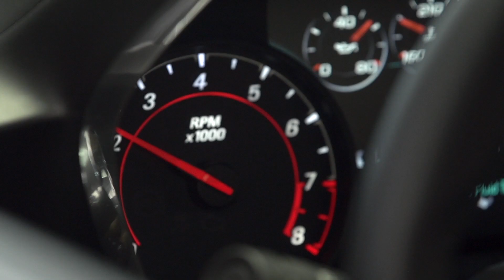2016 Chevrolet Camaro - Drifting with Michael Tung Chevrolet | AutoMotoTV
2016 Chevrolet Camaro - Drifting with Michael Tung Chevrolet | AutoMotoTV